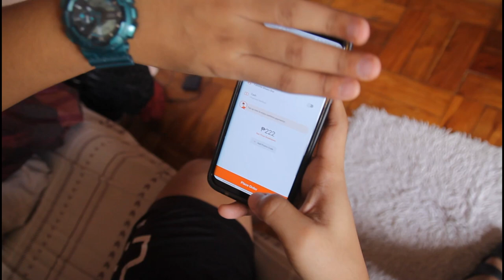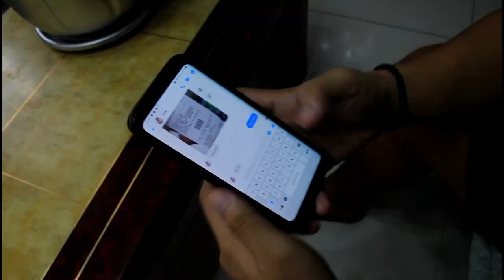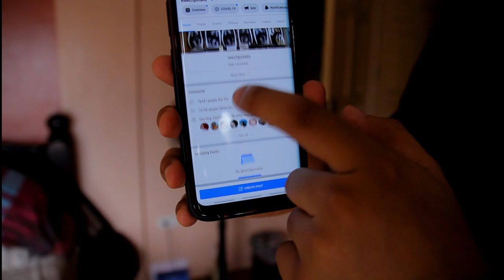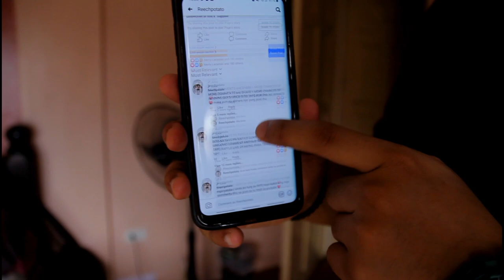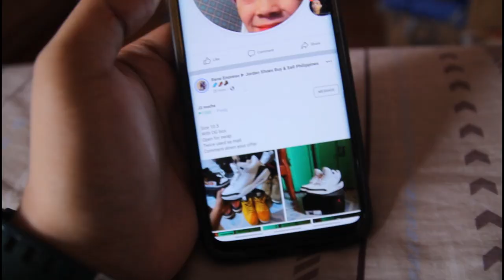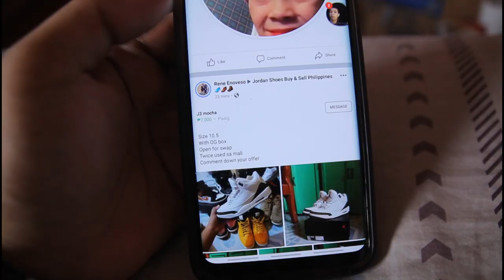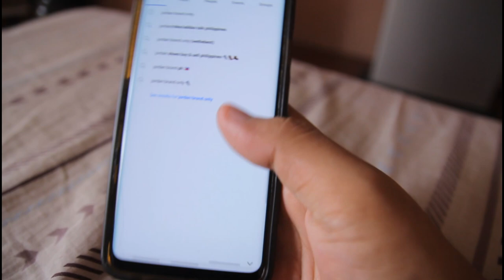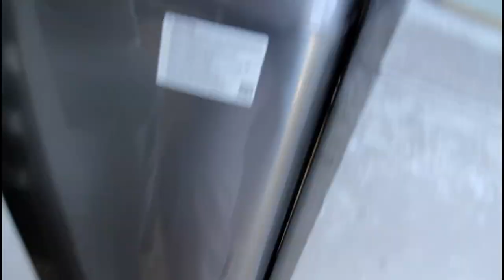DAY IN LIFE OF A SNEAKER RESELLER (TAGALOG) : Sold J1 Obsidian for 16k and Cleaning jordan 1 lows.